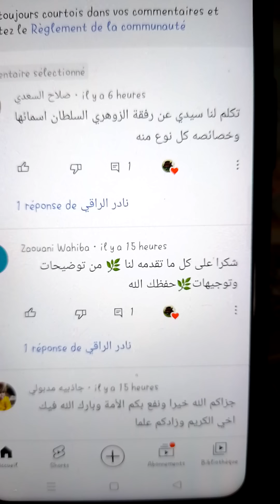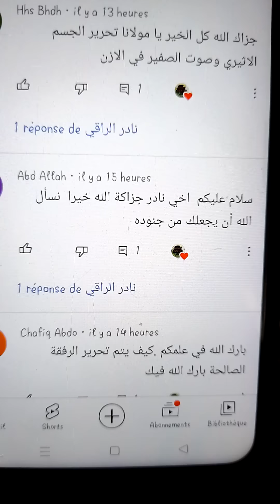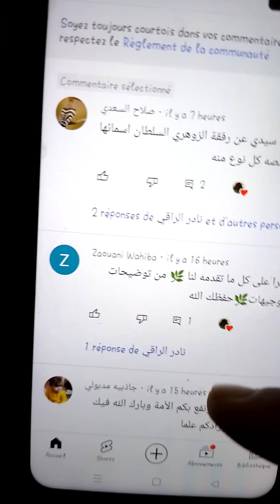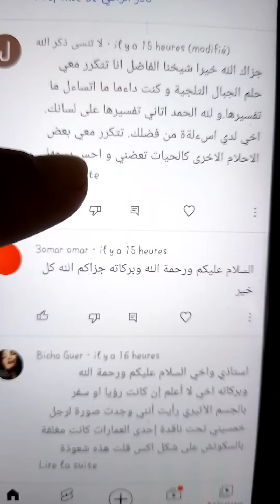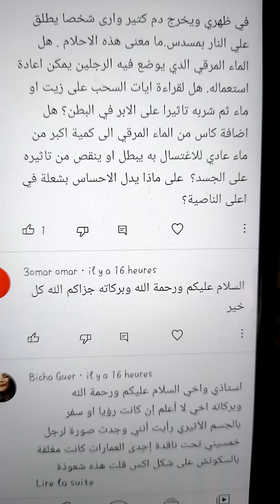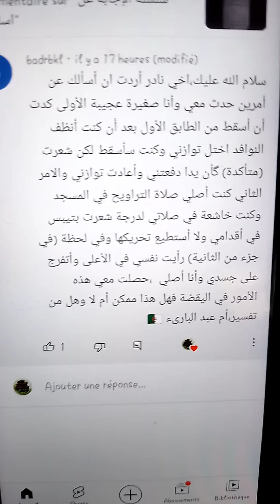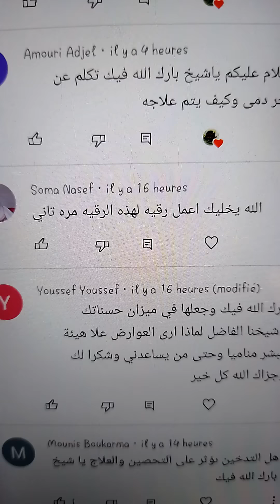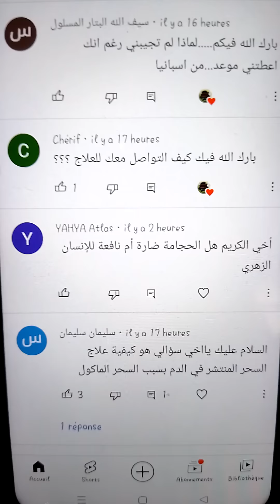سلسلة الأجابة عن أسئلتكم و كل ما تريد معرفته لتعم الفائدة ( 1)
نادر الراقي